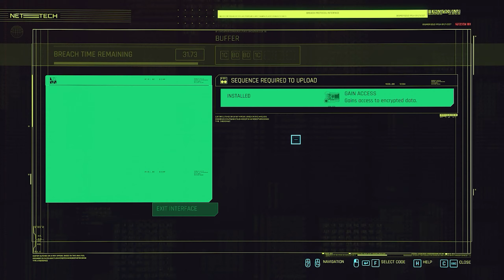Let's Play Cyberpunk 2077 (PC) - Part 49